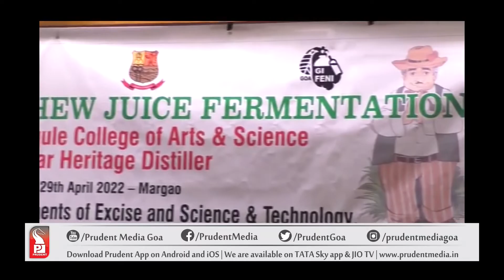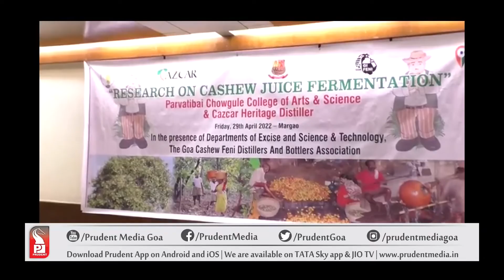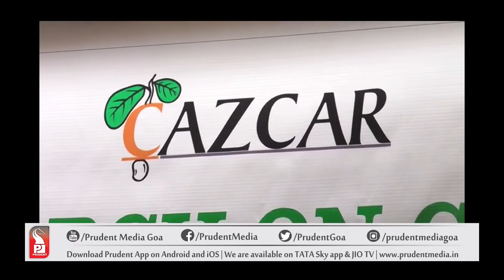CAZCAR HERITAGE DISTILLERY & CHOWGULE COLLEGE TIE UP FOR FENI RESEARCH PROJECT | Prudent Media Goa